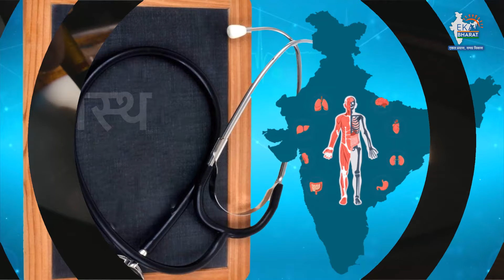Benifits Of Milets : क्या हैं मोटे अनाज और इसके फायदे ? Pm Modi | Super Food | Daily Diet | Health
Pm Modi On Benifits Of Milets : क्या हैं मोटे अनाज और इसके फायदे ? Super Food |  Daily Diet | Health

latest news,news today,news,trending,viral,trending videos,viral videos,trending news,big news,narendra modi,modi,prime minister of india,pmo india,pm modi latest speech,modi speech,india,narendra modi youtube
 pm modi offers prayers at Sri Ranganathaswamy Temple, trending news, pm modi video,